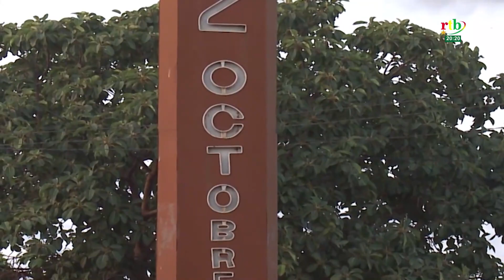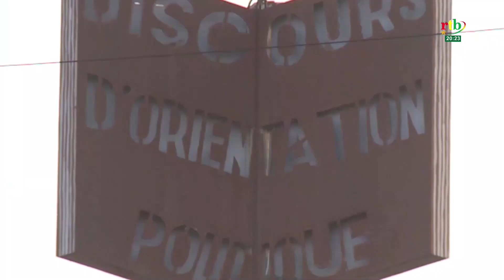Rtb - Révolution de 1983 : Dossier sur le Discours d'Orientation Politique (DOP)